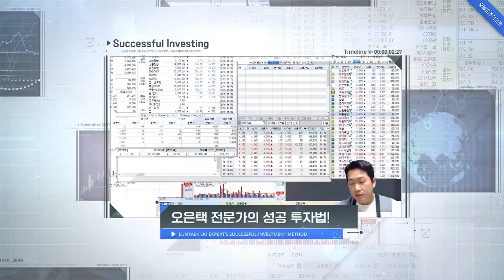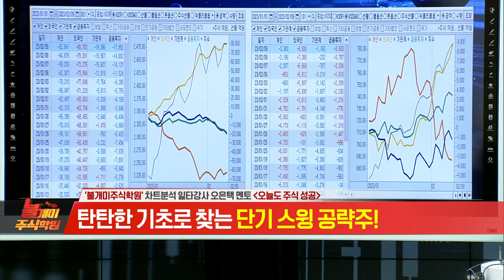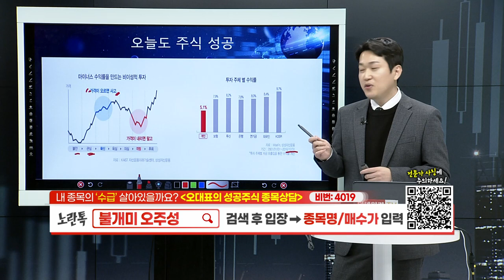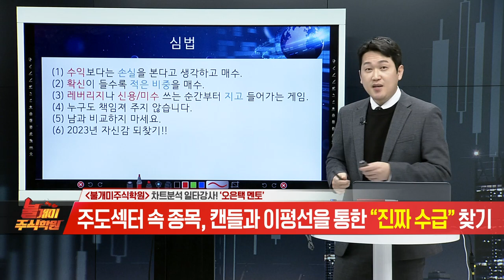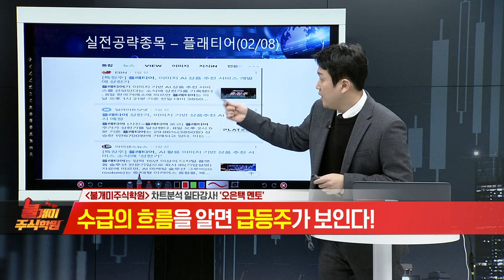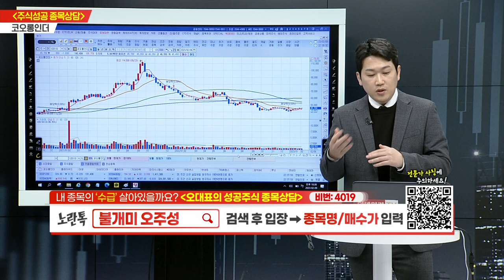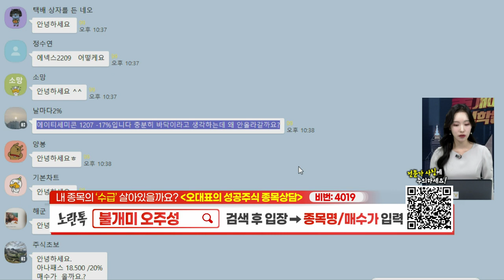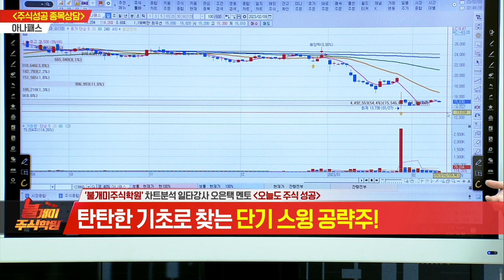불개미 주식학원 2교시 20230209